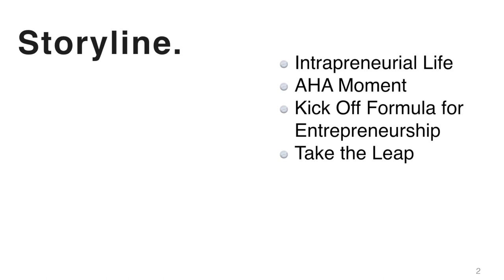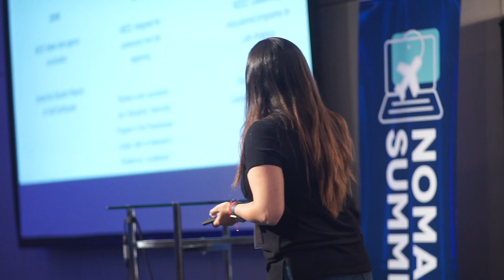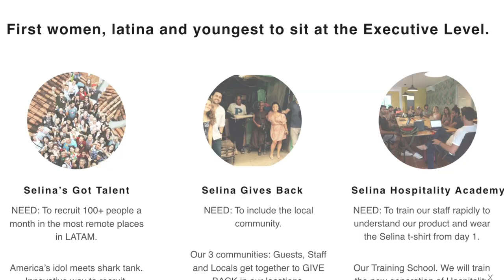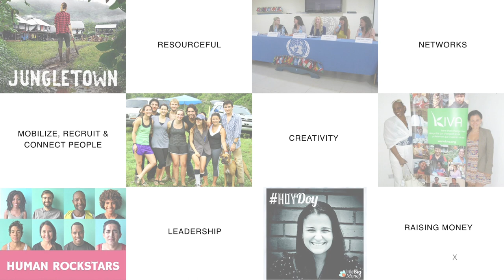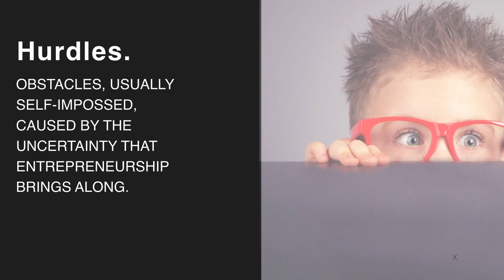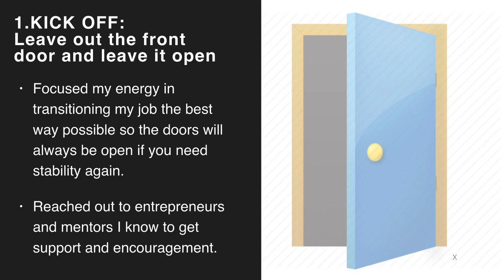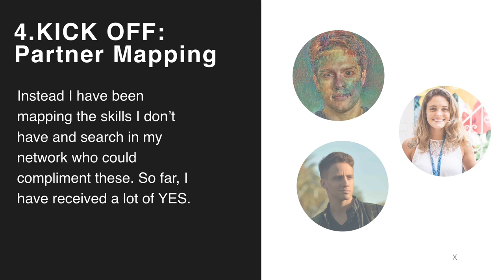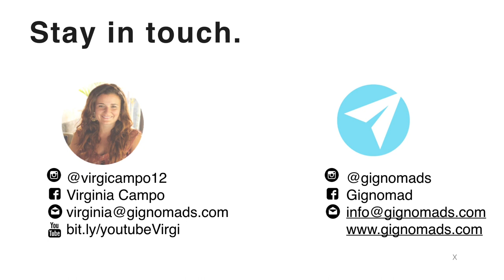From Selina Startup to Online Entrepreneur - Virginia Campo - 2018 Nomad Summit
Virginia Campo goes from working at the startup Selina to becoming a online entrepreneur  - Filmed at the 2018 Nomad Summit

Hope to see all of you at next year's event. Sign up for the email list for updates on times, dates, and locations.

Filmed in Chiang Mai, Thailand

The Nomad Summit was founded by Digital Nomads, for Digital Nomads.